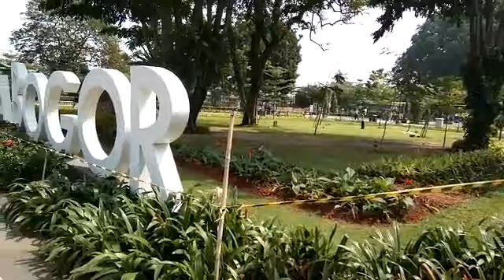Alun Alun Kota Bogor Yg Indah,Hijau dan Sejuk di Kota Bogor.